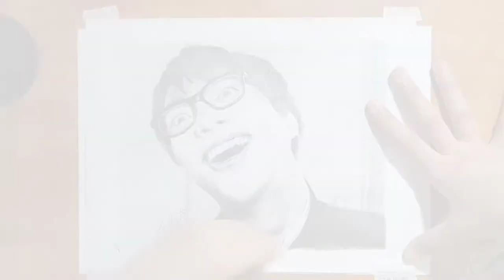桐ラスト：重岡大毅誕生祭 v.3.2『ズンドコ パラダイス』PV メイキングより｜2020年08月29-30日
One of the unfinished sketches of Shigeoka Daiki being done this time. It was supposed to be made during his birthday, but thanks to the ニラケーキ I made that time for a little spotlight lmao

MEDIA USED:
Mongol Pencil, Colleen B, Staedtler 4B, 6B Aquarelle on 8.5x11 Letter paper

Da Funk - Not The King. 👑